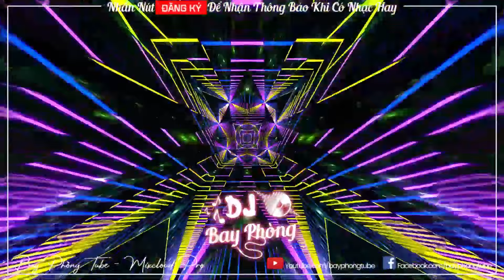NONSTOP BAY PHÒNG ✈ 2 3 CON MỰC ANH YÊU EM CỰC LÚ LUÔN ✸ NONSTOP VINAHOUSE 2022 CỰC MẠNH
® Tôi không sở hữu bất kỳ nội dung nào của bài hát hoặc hình ảnh mà nó đã được tải lên chỉ vì mục đích quảng bá. Nếu có bất cứ tranh chấp về vấn đề tác quyền, và bản quyền liên quan đến VIDEO.

®️ Đề Nghị Các Cá Nhân, Tổ Chức Không Reup Video Này